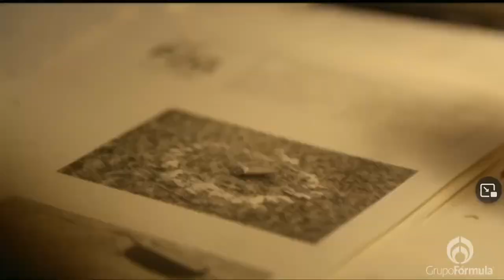OCHO DE CADA DIEZ: una película sobre impunidad en México | Javier Poza en Fórmula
El actor Noé Hernández platica con Javier Poza sobre una película que relata la compleja relación de las personas con el sistema de justicia.